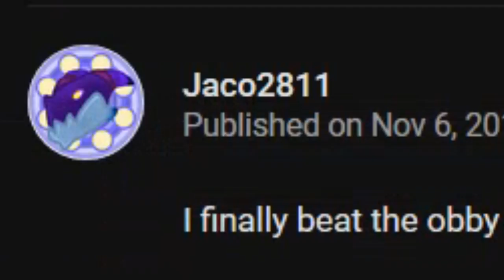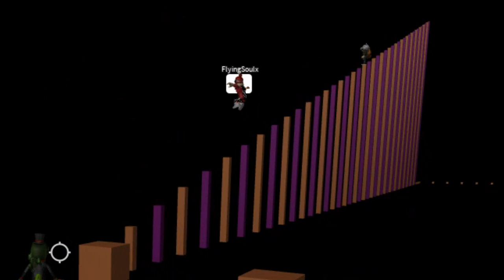RAGE QUTE: Dinosaur Simulator Halloween Obby (part 1)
📷 LEGOSAURUS Wallpapers by Stefan Moek:
∘∘∘∘∘∘∘∘∘∘∘∘∘∘∘∘∘-Credits-∘∘∘∘∘∘∘∘∘∘∘∘∘∘∘∘∘∘

'Happy Victory'

'REACH'

🎮  I don't think the obby is available anymore, it was for halloween only! ROBLOX Dinosaur Simulator can be played for free here:

△⚪✕◻ Game on!